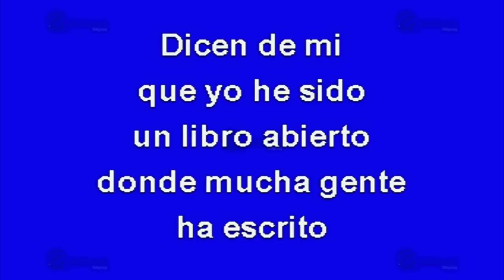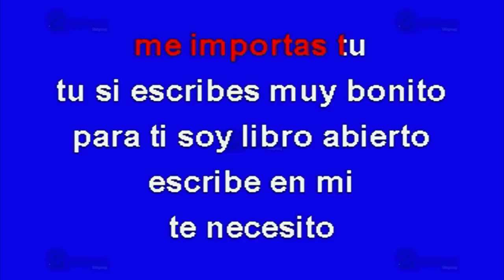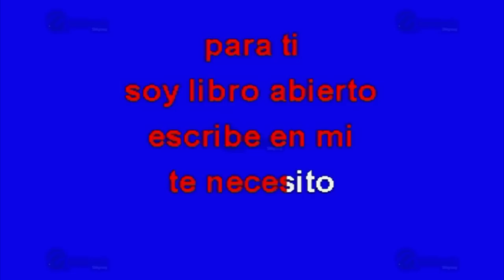Libro Abierto - Multikaraoke - Fue Éxito de Gerardo Reyes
Éxito de Pedro Yerena (solo como referencia)

Canción: Libro Abierto
Éxito De: Gerardo Reyes
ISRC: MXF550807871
Clave Del Disco: OKE-0001
Copyright: Multimusic S. A. de C. V.